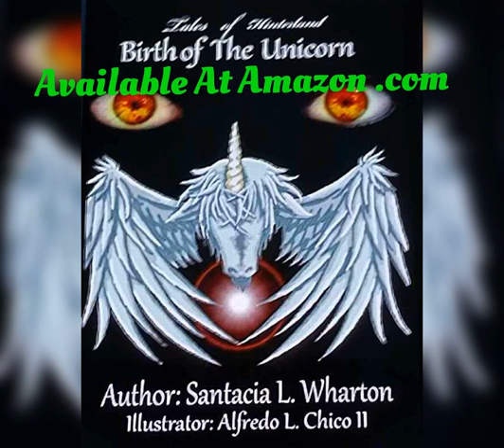January 12, 2024